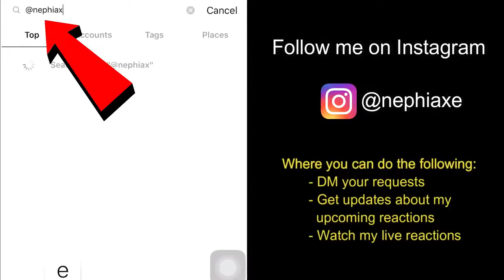Glennis Grace - I'll Never Love Again | REACTION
Smule: _nephiaxe_